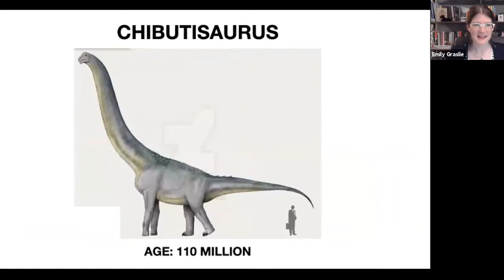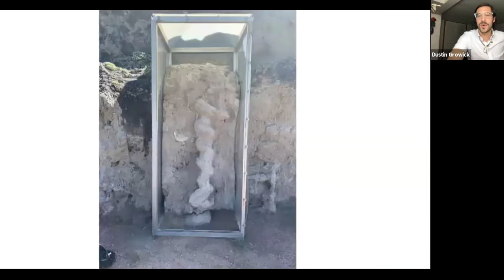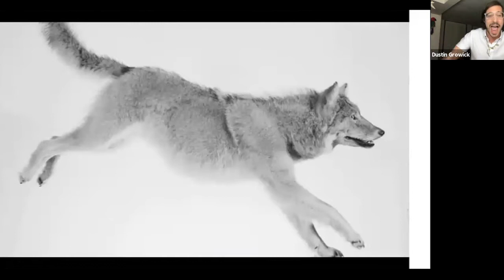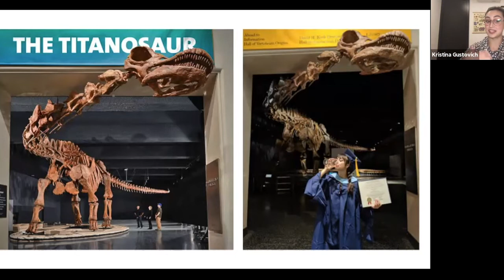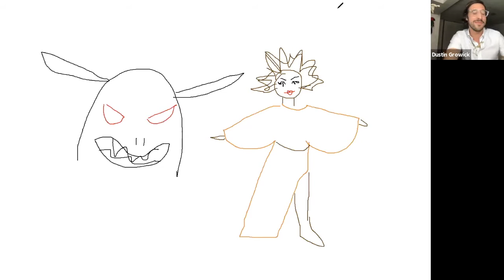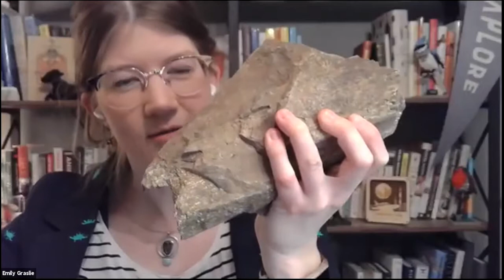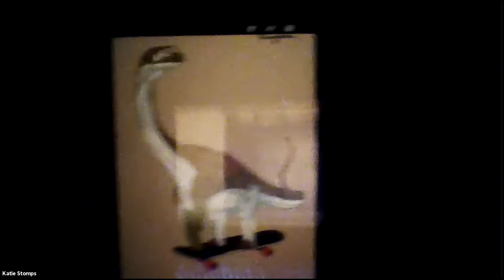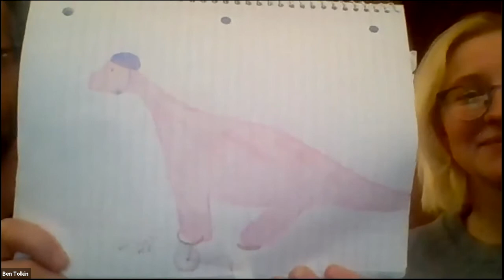Dino 101: Museums and Mediums w/ Emily Graslie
Get ready for an all-out museum nerd love fest! Emily Graslie, the creator and host of PBS Prehistoric Road Trip and The Brain Scoop talks filming scicomm, paleontological fieldwork, and our shared love for the wonders of taxidermy and dioramas.